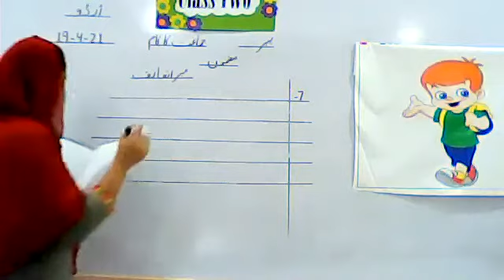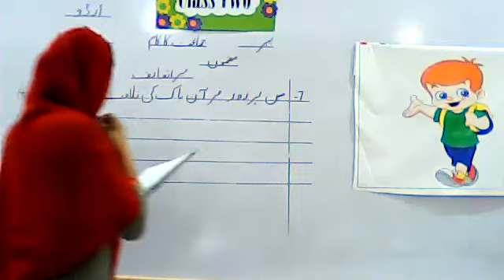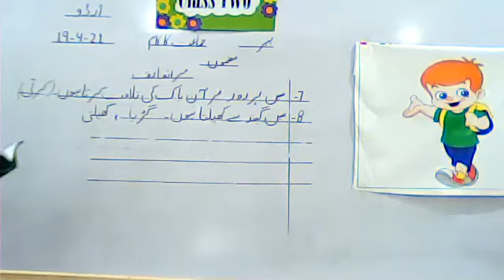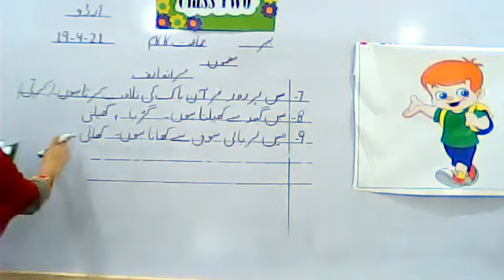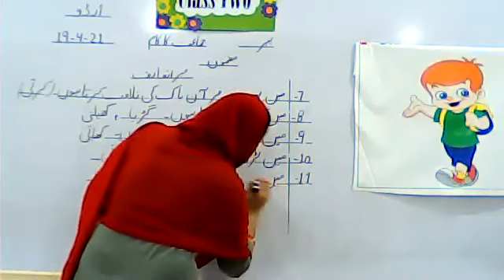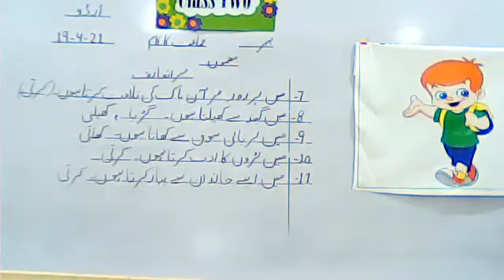19 april class two urdu